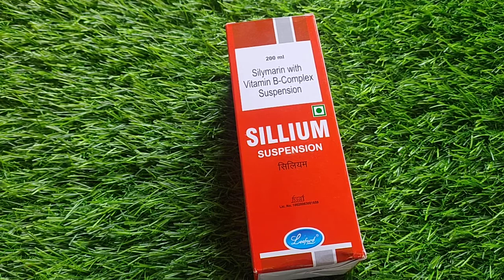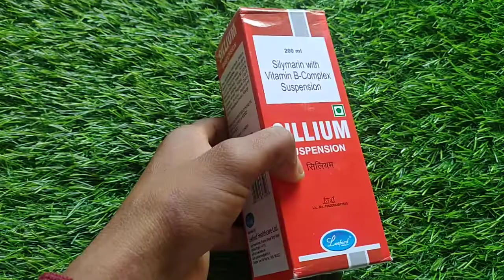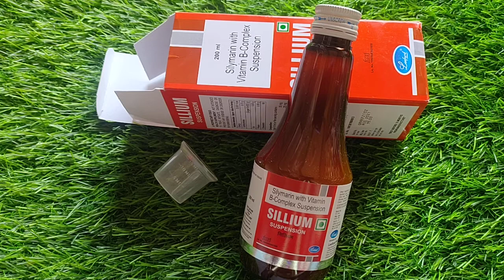Silymarin with vitamin B-Complex Suspension Use in Hindi Review